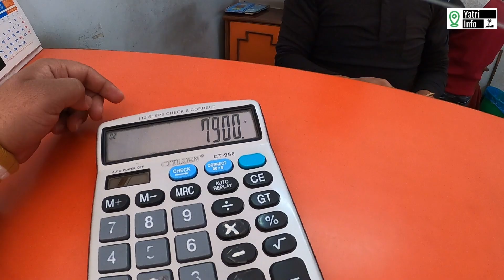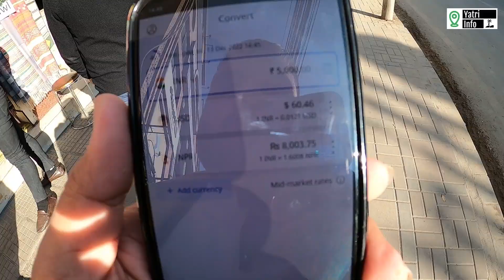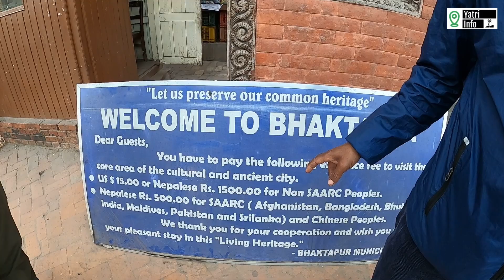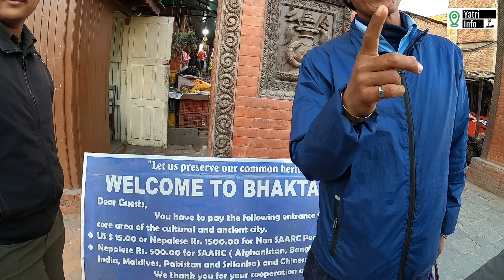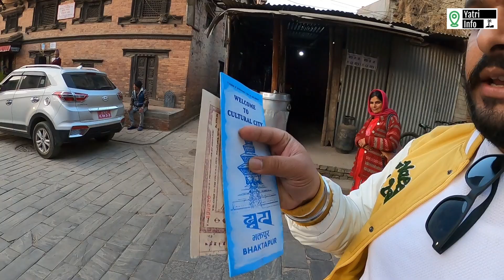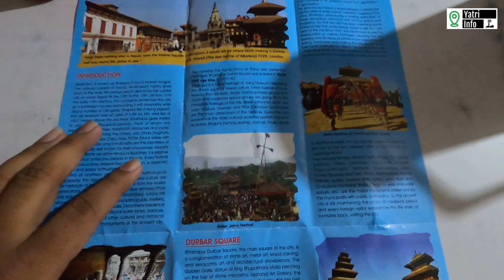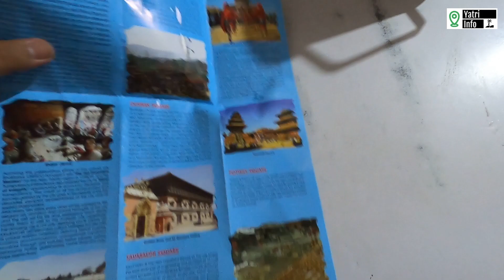Nepal ke yeh CITY dekhne kay liye dene padhte hain 500 Rupes 😨 🇳🇵 I Paid 500 NPR to Enter the City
Many thanks to all the viewers for your love and support.